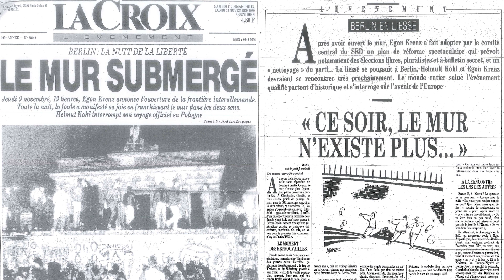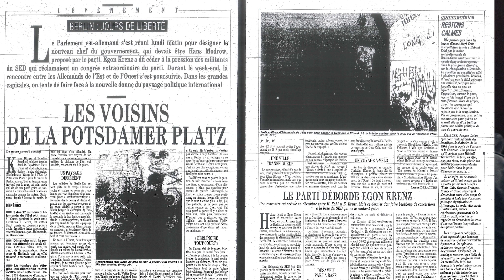Mur de Berlin : notre correspondant de l'époque témoigne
Lucas Delattre, le correspondant de La Croix en Allemagne en 1989, revient pour nous sur cet événement historique. « C’est un événement incompréhensible et caractéristique d’une révolution historique ».

Réalisation : Paula Pinto Gomes